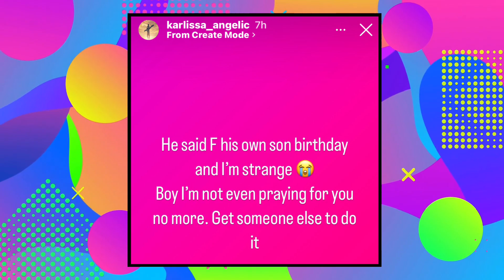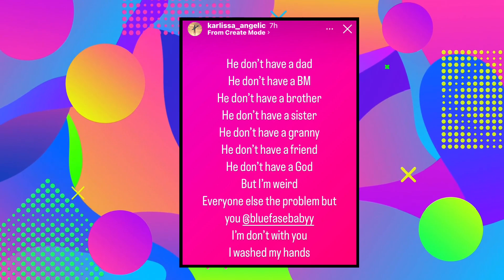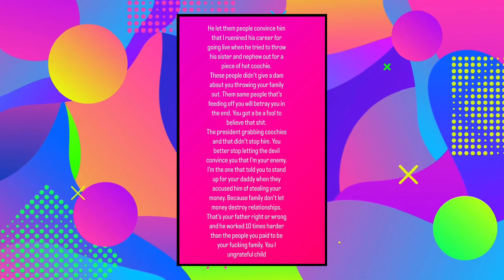Blueface DISOWNS His Mom On Camera and Chief Keef Bm New BF Wants To Put Him In His Place